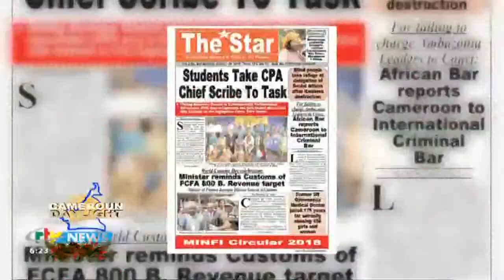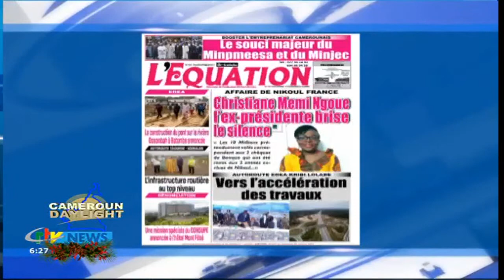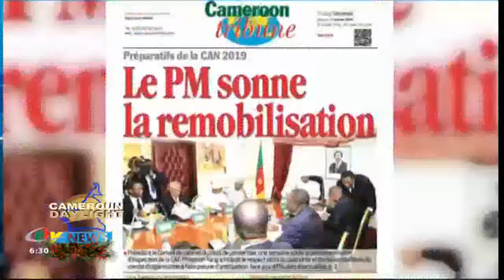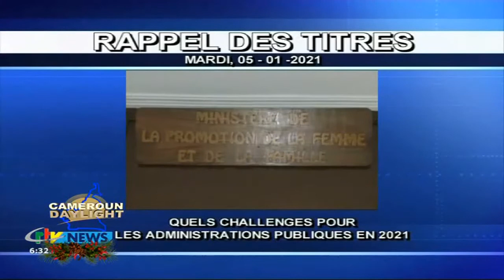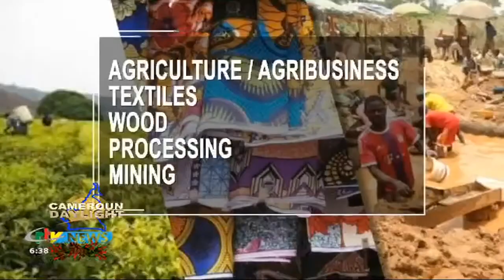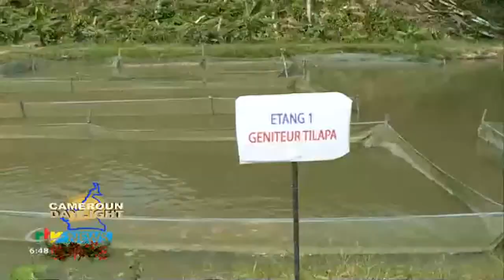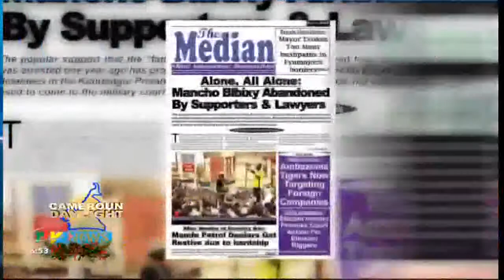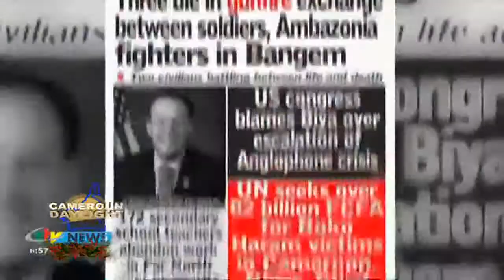CRTV - TABLOÏDS - (PRESS REVIEW - REVUE DE LA PRESSE) - LA PAGE ÉCO - Mardi 05 Janvier 2021